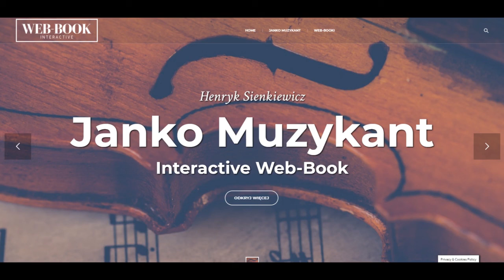Janko Muzykant (całość)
Henryk Sienkiewicz, Janko Muzykant
Czyta: Leszek Żurek, reż. Iwo Vedral